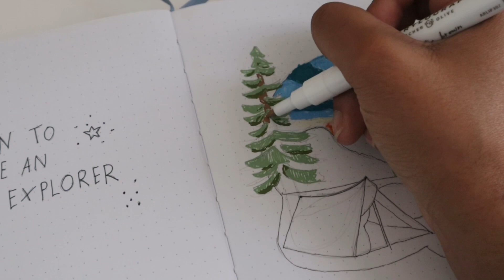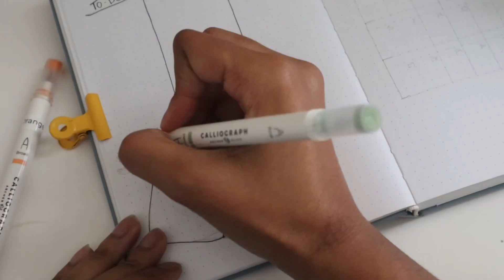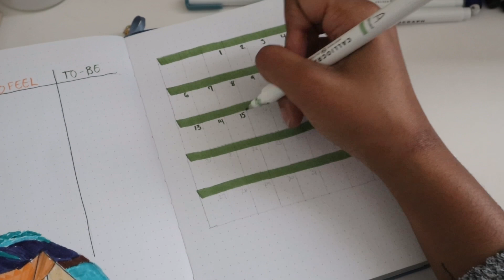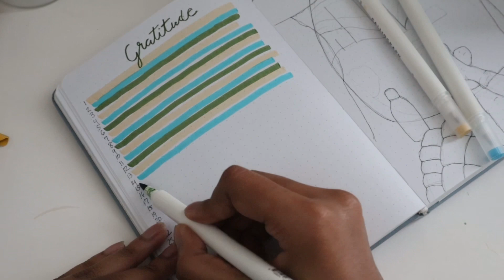PLAN WITH ME AUGUST 2023 Bullet Journal Setup ⛺️🌲✨